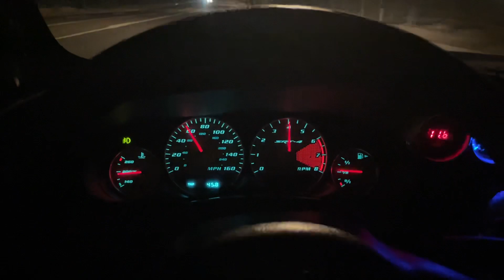2004 Dodge Neon SRT-4 - E85 + BWS - Mid tuning with Needlesstorque.com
Early revisions from my guy, Dave Trojahn. My favorite SRT-4 Tuner in the scene with Needlesstorque. low/mid boost levels. Sorting out rev ranges, everything is coming out fantastic!

NOTE: This AI video is highly edited and visual digital entertainment only. Not real.